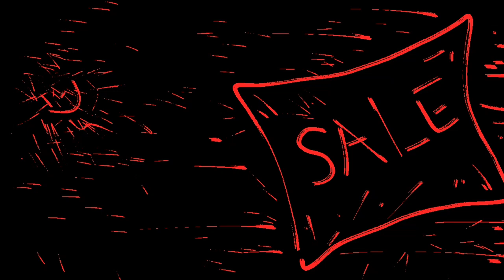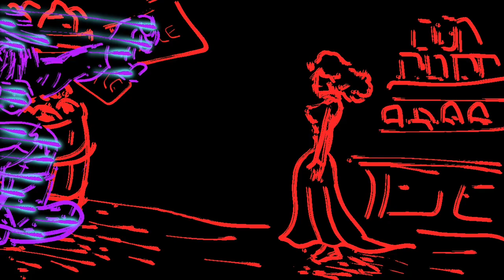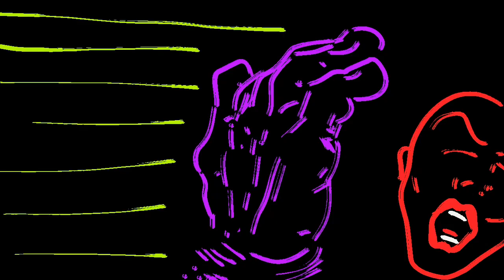...yesteryear, the American West : Leather Belle 2 - Ahto Najeeb Rashied